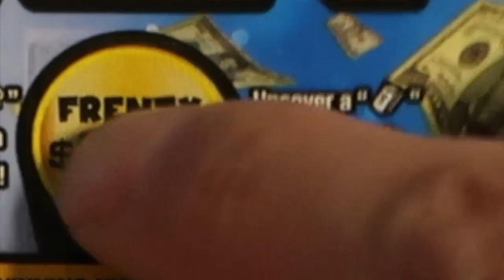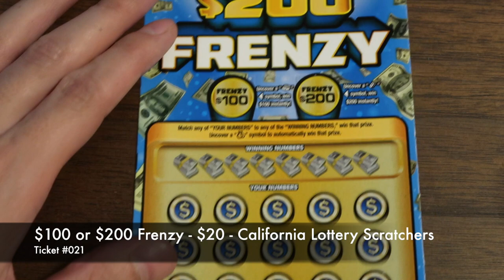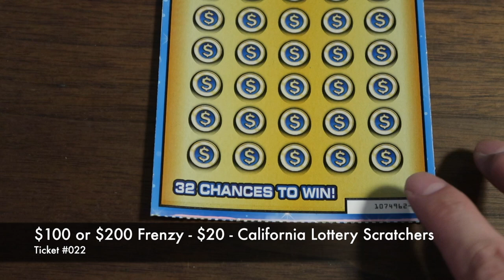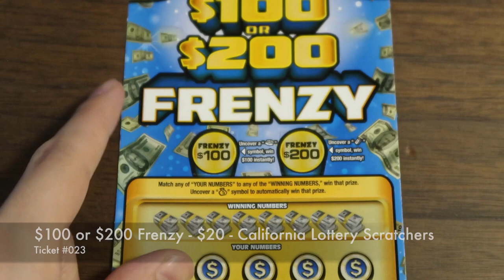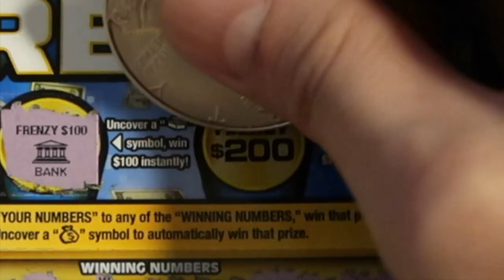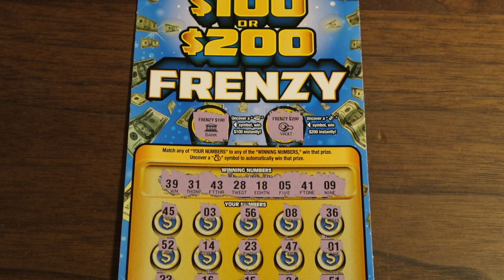PLAYING SUPER RISKY LOTTO SCRATCH TICKETS!!! $100 or $200 Frenzy - $20 California Lottery Scratchers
Playing risky $20 lottery scratch tickets for big payouts! Let's GOOOOOOO! 😄
Lottery scratch off tickets played in this video:
5 Tickets - $100 or $200 Frenzy - $20 California Lottery Scratchers